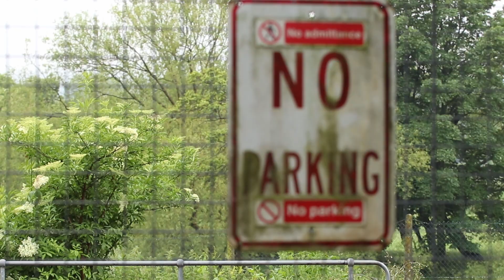June - A Short Nature Film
A short nature film around my local patch during lockdown in June.
Filmed and edited by Alicia Hayden
Nature Sounds recorded by Alicia Hayden